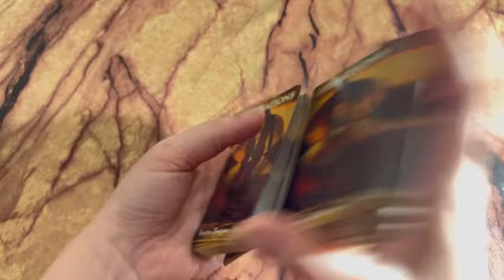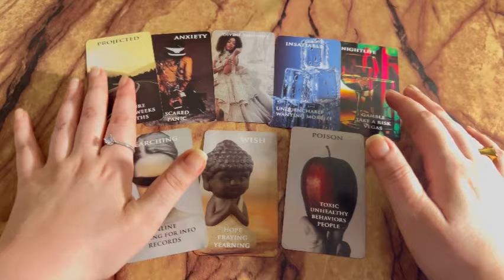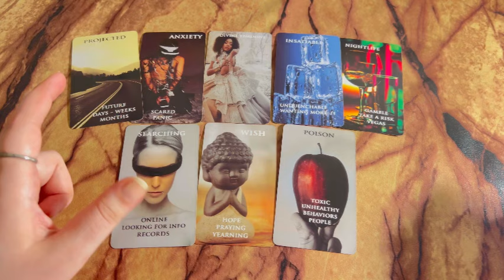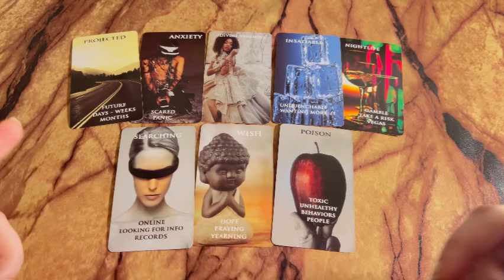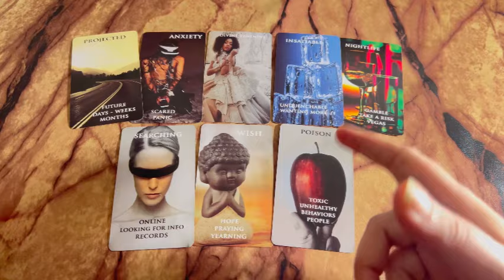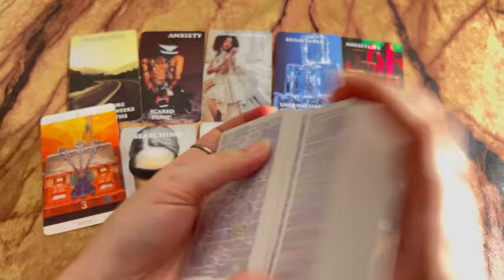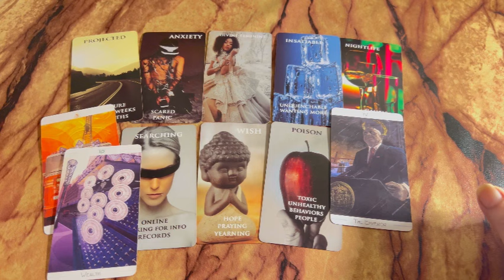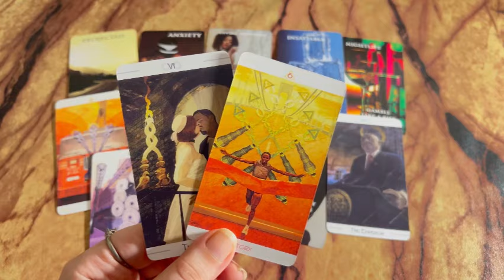Who is missing you & why?😢 Kon Aap Ko Yaad Kar Rah Hai?🥰 Hindi tarot card reading | Love tarot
hindiurdu
Current Feelings of your person. Cu energy of your person.Hindi urdu Timeless

Tarot 313
222 tarot
222 tarot readings
Astrology
Tarot 4u
777 tarot
111 intuitive tarot
555 tarot
Tarot planet